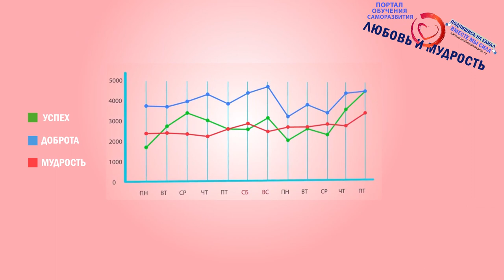Можно ли Умереть от Переедания и Обжорства? Может ли лопнуть желудок и вредные последствия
Советуем также посмотреть о самых опасных мифах о полезном и вредном питании А сегодня мы расскажем можно ли Умереть от Переедания и Обжорства? Вы узнаете может ли лопнуть желудок от обжорства, а также какие самые вредные последствия переедания могут наступить если вы не сможете держать себя в руках в следующий раз на каком-нибудь пиршестве. А также смотрите о лучше витаминах для женской красоты

А для тех, кто хочет перечитать и ознакомится с содержанием данного видео внимательнее, то печатную, вернее текстовую версию вы можете найти на нашем официальном сайте по ссылке